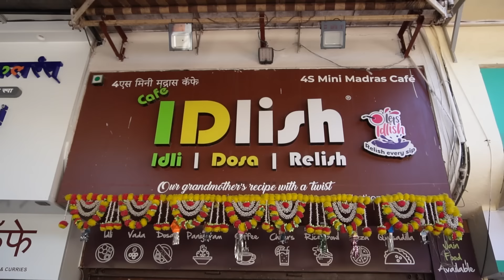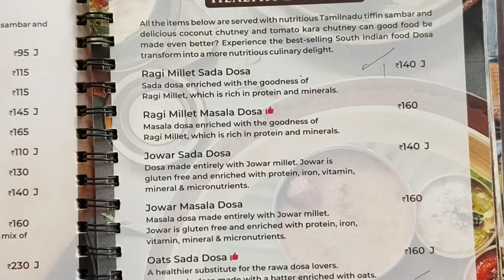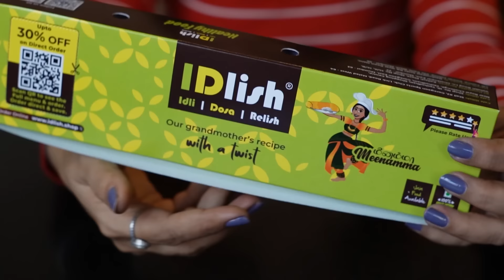मुंबई South Indian Food and International Fusion dishes - Unique Flavours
Trying South Indian Grandma's recipes with a twist at Cafe Idlish where we got to taste the ultimate culinary fusion which is the Choco Lava Icecream Paniyaram.

Gokuldham Shopping Centre, Near Royal Challenge Restaurant, Yashodham, Goregaon E, Mumbai
Existing locations: Andheri, Kurla, Powai, Goregaon, Malad, Nalasopara

Google location -

1. Virudhunagar Special Spice Mix Idli
   Rs. 180    Taste - 9/10

2. Palm Jaggery Filter Coffee
   Rs. 70    Taste - 7/10

3. Oats Masala dosa
   Rs. 180    Taste - 7/10

4. Tex Mex Cheese Lava Dosa
   Rs. 320    Taste - 8/10

5. Thali 2
   Rs. 220    Taste - 6/10

6. Pineapple Sheera
   Rs. 120    Taste - 8/10

7. Choco Lava Icecream Paniyaram (MUST TRY)
   Rs. 310    Taste - 10/10